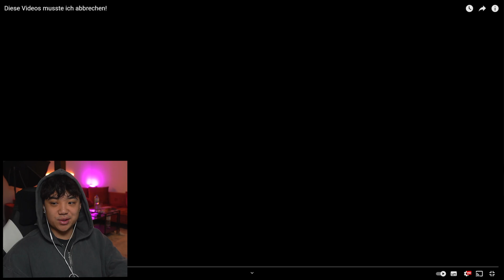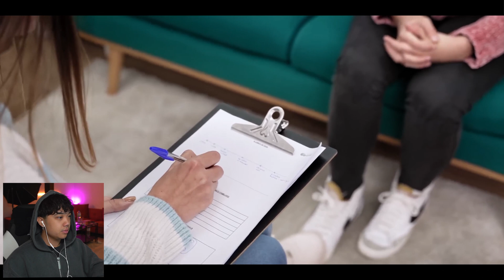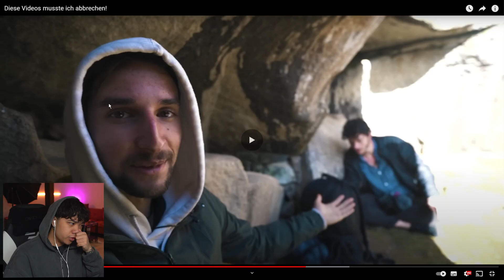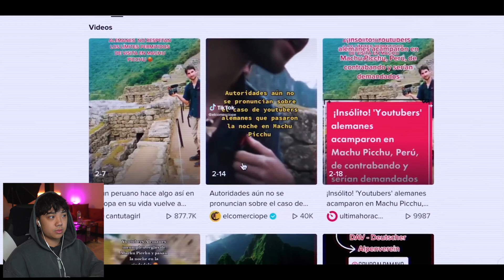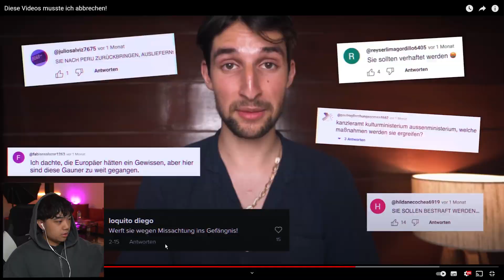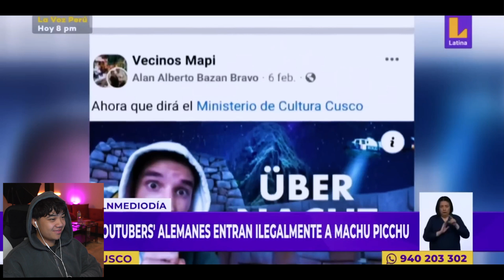Ketamin Dr0gen Experiment geht schief